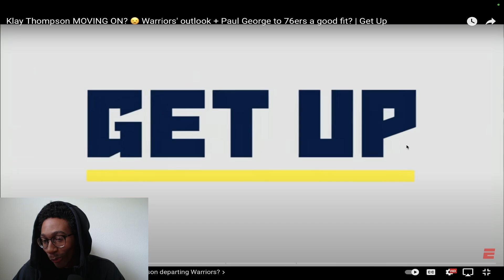Klay Thompson Is Heading Where?!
Klay Thompson just unfollowed the Warriors on social media and people have a good sense of where he is going